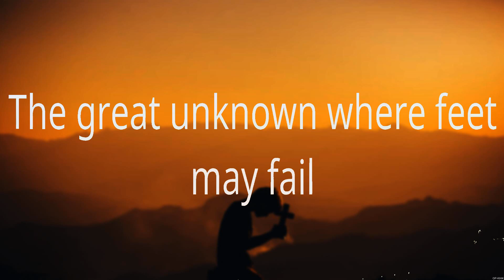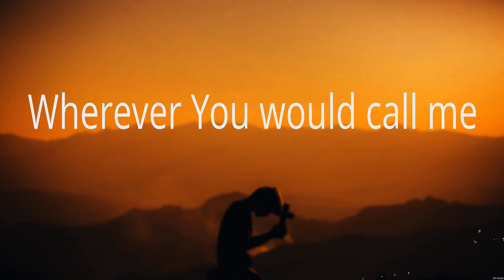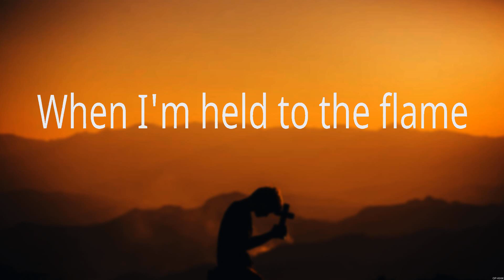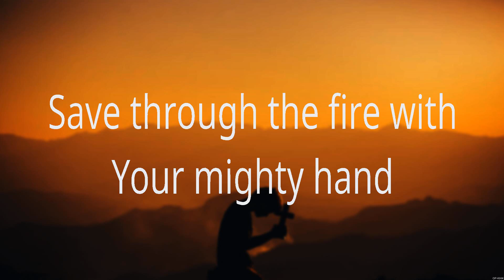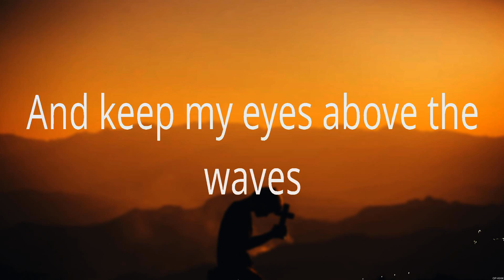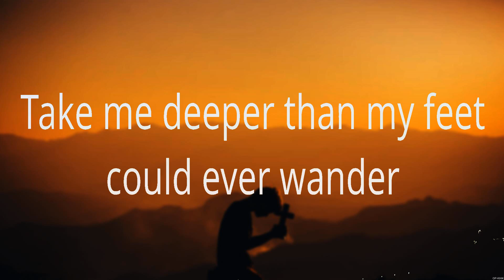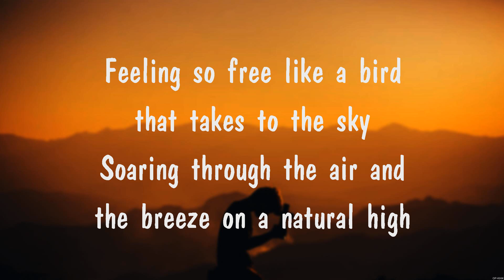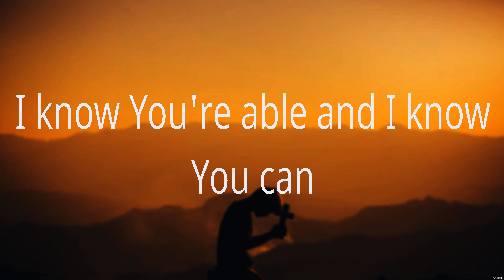Hillsong UNITED - Oceans (Lyrics) MercyMe, Hillsong UNITED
1. Hillsong UNITED - Oceans
2. MercyMe - Even If
3. Hillsong UNITED - Oceans
4. Quiet Time
5. MercyMe - Even If